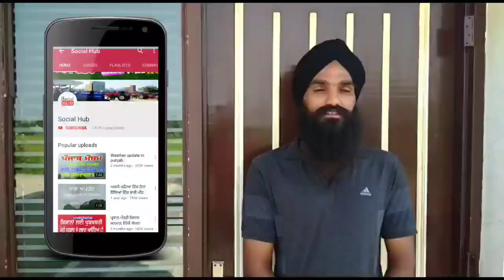2012 Model ksa Ripar for sale. 96537 19001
KSA Ripar for sale.

Model 2012
Price 1,15,000rs.